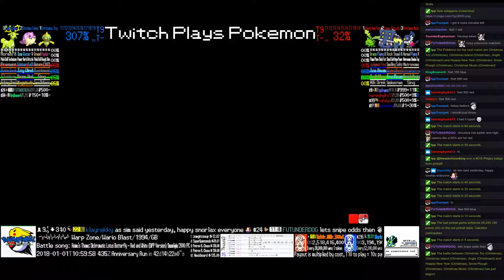Twitch Plays Pokémon Battle Revolution - Matches #102306 and #102307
#102306 [Blue: Christmas Toy (Christmas), Christmas Island (Christmas), Jingle (Christmas3)] vs [Red: Hoppip New Year (Christmas), Snow Plough (Christmas), Christmas Music (Christmas)]

14:02 : #102307 [Blue: April Fools (c-Metronome), Halloween (c-Metronome), Thanksgiving (c-Metronome)] vs [Red: Father's Day (c-Metronome), Mother's Day (c-Metronome), Independence Day (c-Metronome)]